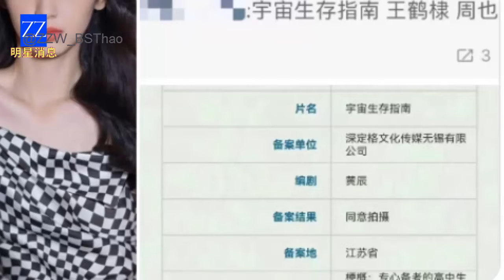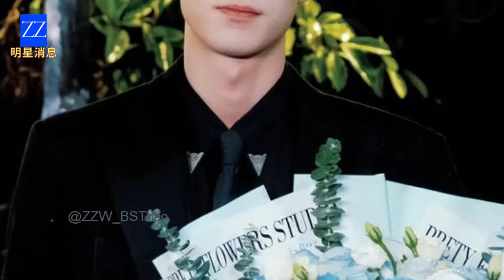Is It Bai Lu? Dylan Wang Rekindles Romance with a Famous and Beautiful Ex.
Dylan Wang is about to reunite with a former on-screen love after a year of collaboration, and it's not Bai Lu or Esther Yu. So, who exactly is it, and what are the specifics of their reunion? Let's find out in detail in the upcoming YouTube video on channel @ZZW_BSThao.